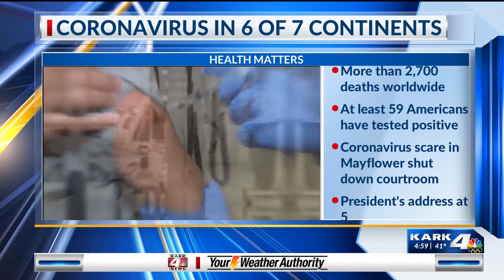Arkansas prepares for coronavirus outbreak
Communities across the world are on high alert as health officials announce the coronavirus is spreading rapidly worldwide.